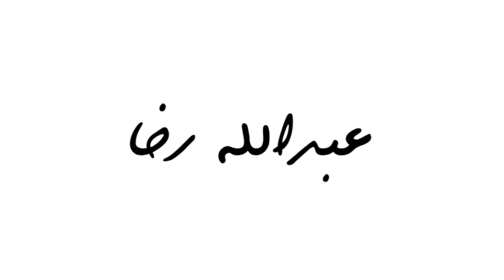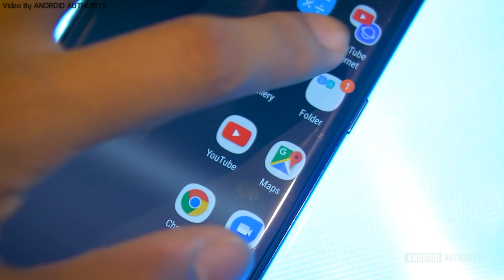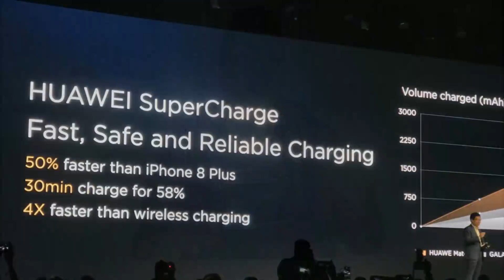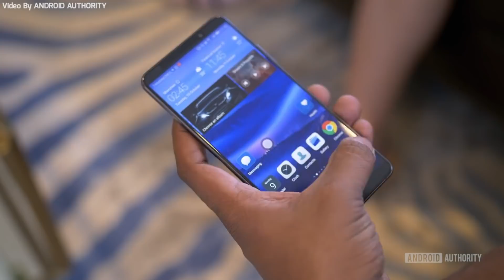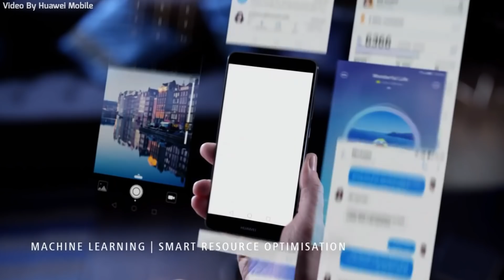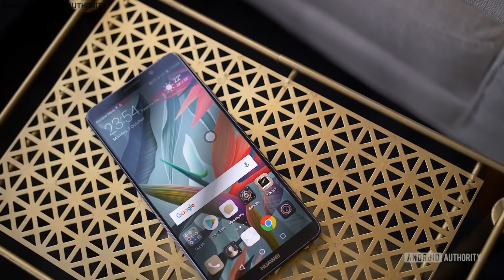10 مزايا رهيبه في هواوي Mate 10 لايمتلكها جالكسي Note 8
عشر مميزات رهييبه تجعل هاتف هواوي الجديد ميت 10 يتفوق علي هاتف سامسونج الرائد جالكسي نوت8 بجداره فهل هذه المميزات كافيه لشراء الهاتف من اجلها والأستغناء عن نوت8 !?

لو حابب تشتري حاجه من علي سوق.كوم ياريت تشتريها من اللينك بتاعي بتدعمني جدا ❤